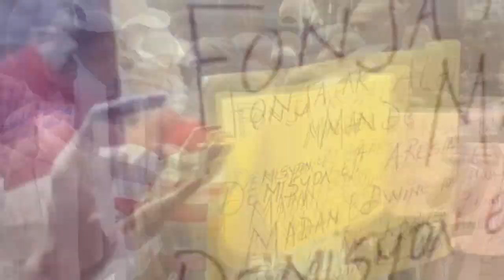Latibonit tèt anba | Yon gwo palto nan pouvwa Ariel la ki mete G9 ak Gpèp masakre moun Site Solèy yo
Bandi Savien dedouble | Men gwo palto nan pouvwa Ariel la ki fè bandi ap simen dèy nan Site Solèy la